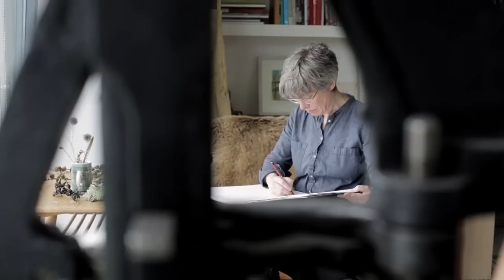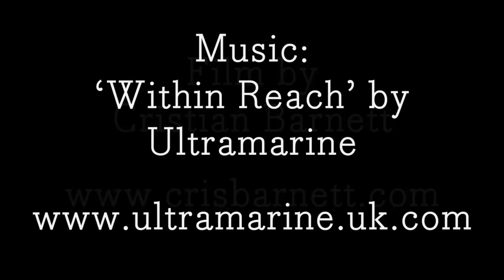Angie Lewin - The Making of Nature Table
This short film by Cristian Barnett explores the inspiration behind printmaker Angie Lewin's Nature Table fabric and wallpaper for St Jude's. Shot on location in north east Scotland. Music by Ultramarine.